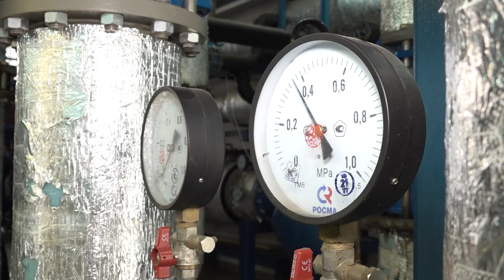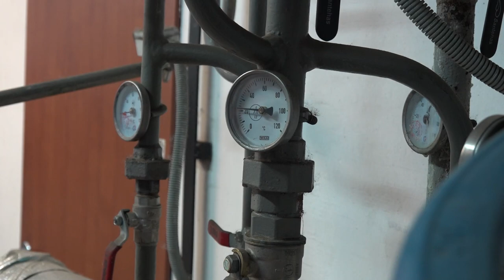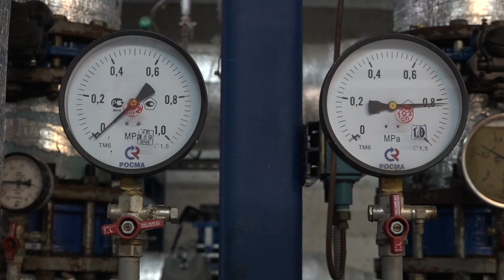Инспекция котельной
Как говорится, готовь сани летом! Именно в теплый период проводятся работы по подготовке к новому отопительному сезону. Глава округа Андрей Иванов проверил, как она проходит в нашем округе. Посетил котельную в Лесном городке, и в ходе прямого включения пообщался с руководителями коммунальных предприятий и управляющих компаний других территорий округа.